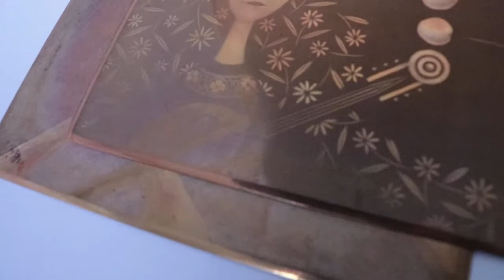mezzotint printmaking art show~~ 메조틴트 동판화 아트쇼~~